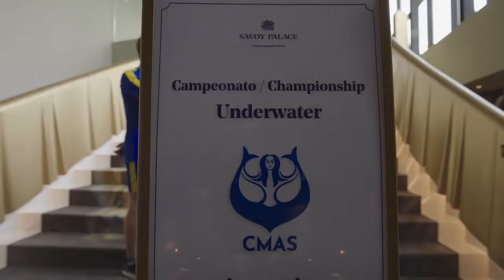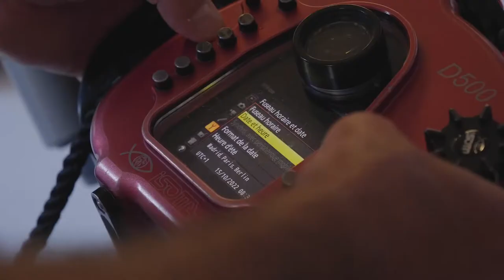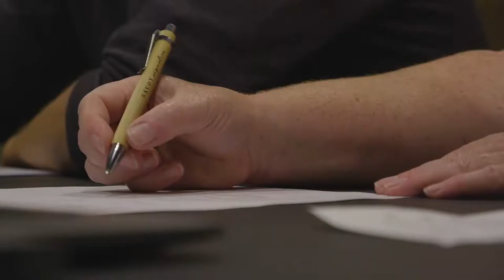Scuba Diving & Underwater Imaging: CMAS European Championship 2022 Official Event Video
Underwater Cinematographer and Film Maker Matthias Lebo reviews the CMAS European Championship of Underwater Videography and Photography - Madeira, 2022 (Official Event Video).